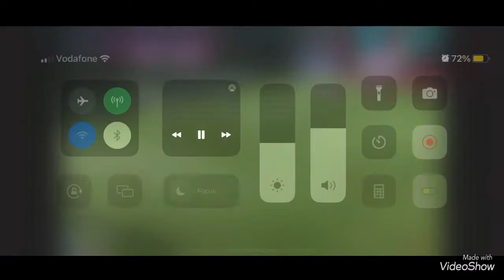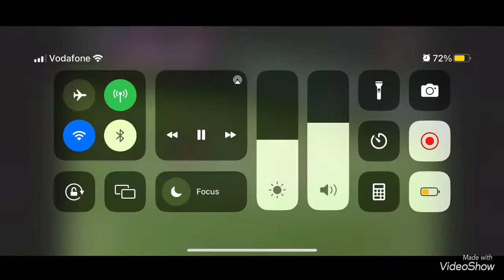Salem Reda ( Al arabi vs Duhail U17 )